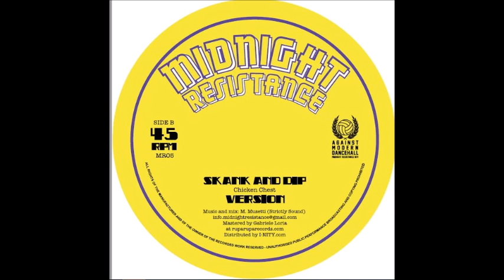Chicken Chest - Skank and Dip (MR05) OUT SOON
OUT SOON ON 12''
PREORDER YOUR COPY NOW